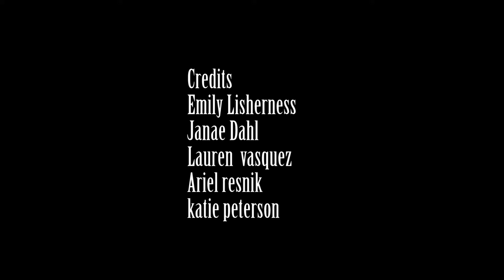Emily's Horror film trailer